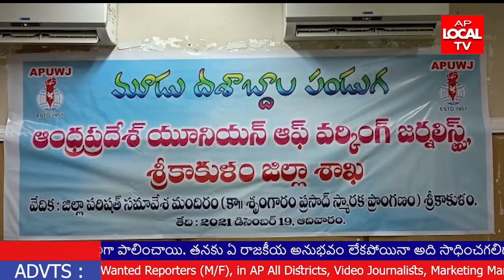ఘనంగా మూడు దశాబ్దాల పండుగ జరుపుకున్న ఏపీయుడబ్ల్యూజే ||AP LOCAL TV NEWS